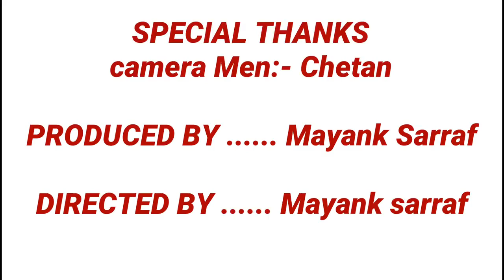Aisa dance kabhi nahi dekha hoga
Mukesh Natwa